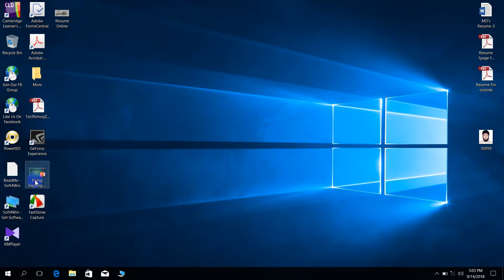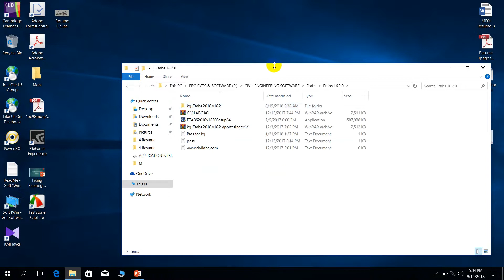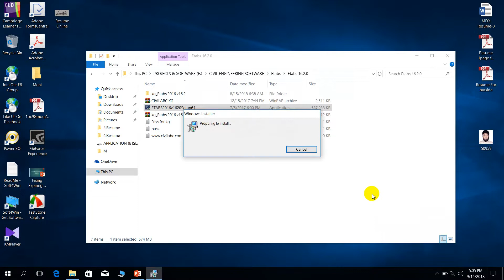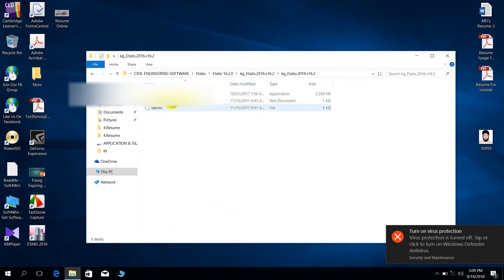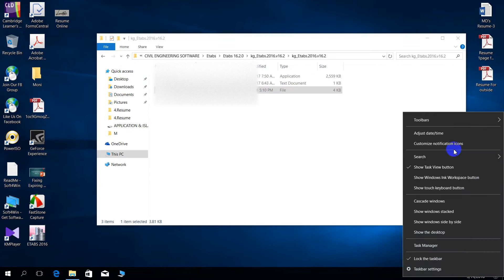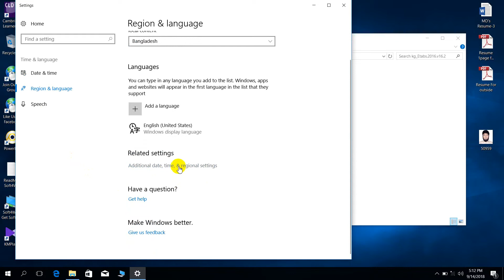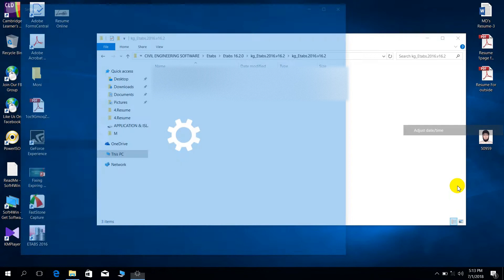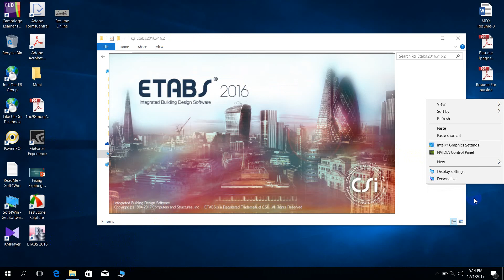How to Install Etabs 2016 V 16 & Fixing Etabs Expired License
This videos was private more than perhaps 2years. No open with some limitations.

Learn About from this Tutorial...

1. How To Install Etabs 2016

2. How to Fix Expired License

Watch Previous Etabs Installation Tutorial what you do the second time you Install Eatabs

Download Etabs 2016 & 17, 18, 19, 20.

from previous videos...

etabs software for civil engineering
etabs 2016 install and crack
ETABS 20 CRACK